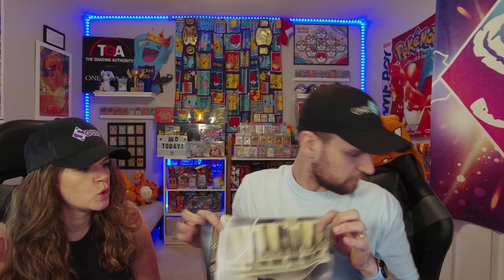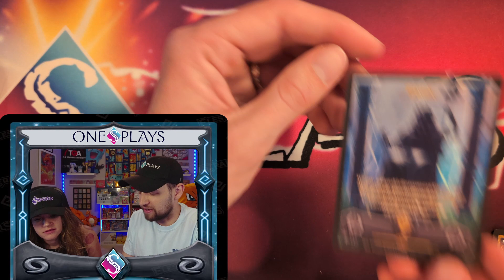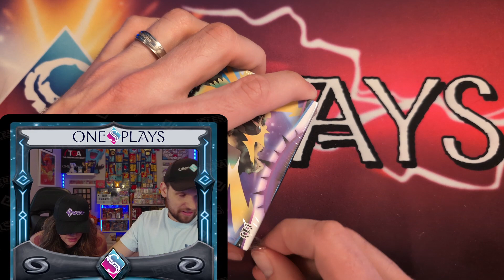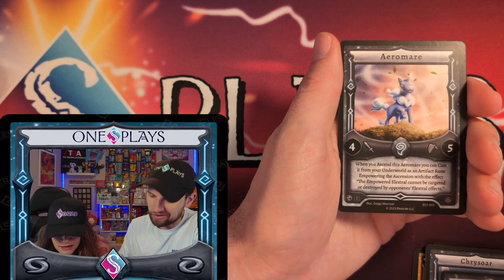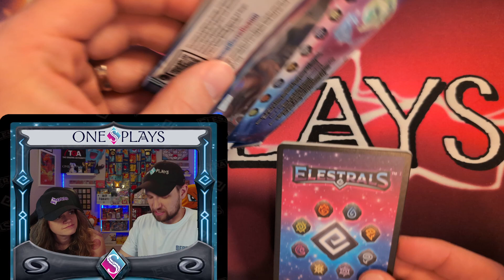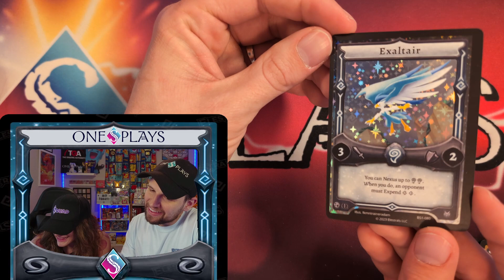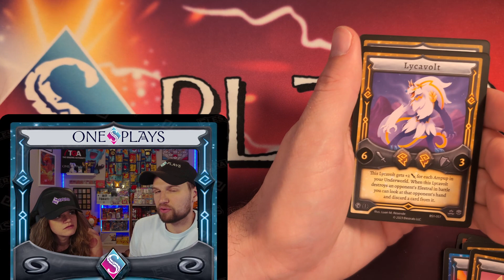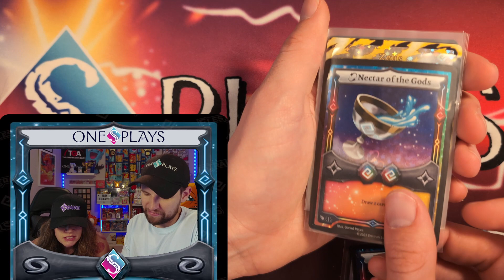What Did aDrive & Elestrals Just Send Us?!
Our favorite new TCG, @Elestrals sent us an incredible Influencer Care Package full of incredible Elestrals products! Thank you Elestrals & @aDrive for sending us this amazing gift.

► Welcome to OneSPlays! We're Jes & Chris, both with One S! Here, you'll be able to watch us candidly and authentically open Pokémon Cards EVERY. SINGLE. DAY!  While we can't promise insane pulls in each video, we can promise insane charisma and comedy that only a married couple can provide!

The music in this video/stream is copyright of Elestrals LLC and is used
with permission. Please check out to learn
more about Elestrals!